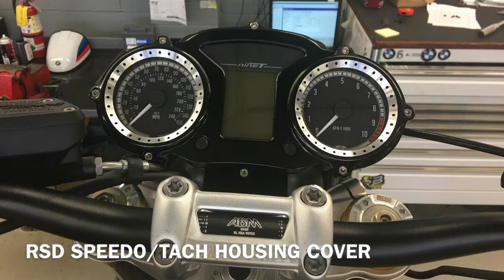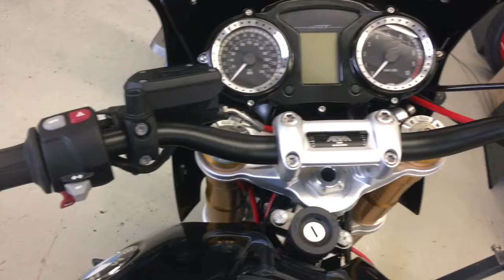Mark Martinez Complete Build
Custom RnineT build done in house at San Jose BMW